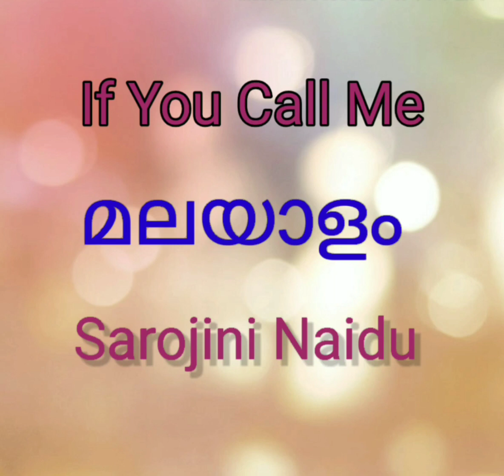If You Call Me Summary in malayalam/If you call me poem summary in malayalam Sarojini Naidu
Based on english literature #
poem by Sarojini Naidu